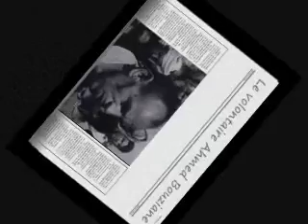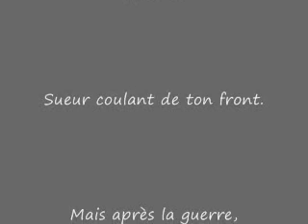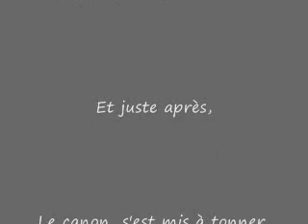المتطوع أحمد بوزيان في حرب الرمال . Ahmed Bouziane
حرب الرمال - أحمد بوزيان - المتطوع
وثيقة: المتطوع أحمد بوزيان في حرب الرمال ( فكيك أكتوبر 1963)
Ahmed Bouziane volontaire dans la guerre des sables